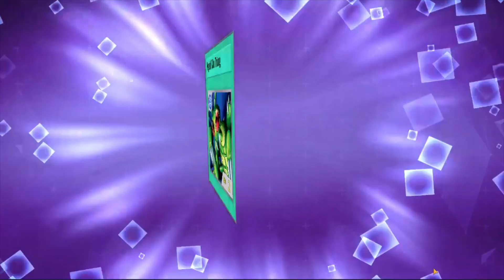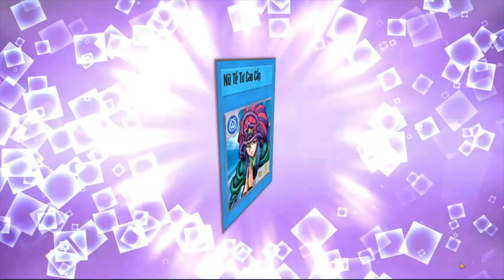Đấu Trường Ma Thuật - Tất tần tật các giftcode mới nhất 2021 dành cho tân thủ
Tất tần tật các giftcode mới nhất dành cho tân thủ

🌀 Kích Thước: 371mb
ĐẤU TRƯỜNG MA THUẬT: ĐẠI CHIẾN - GAME ĐẤU TƯỚNG CHIẾN THUẬT THẾ HỆ MỚI
🔮Thẻ bài trong tay - Thử ngay chiến thuật
🔮Sắp xếp đội hình - So trình đối thủ
🔮Tính năng đa dạng - Chơi không giới hạn
🔮Đăng nhập 7 ngày - Nhận ngay thẻ hiếm

LẠC QUAN LÊN THÌ MAY MẮN SẼ ĐẾN